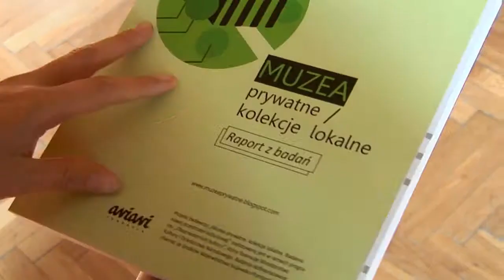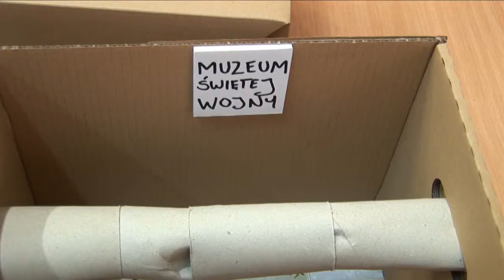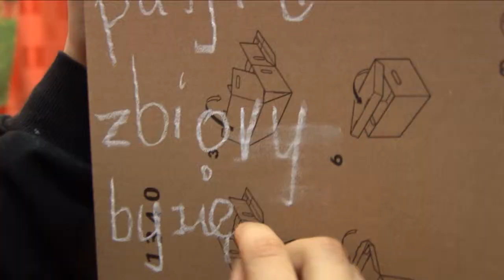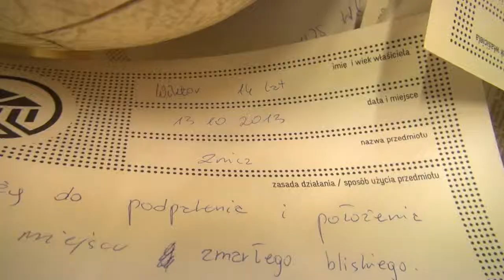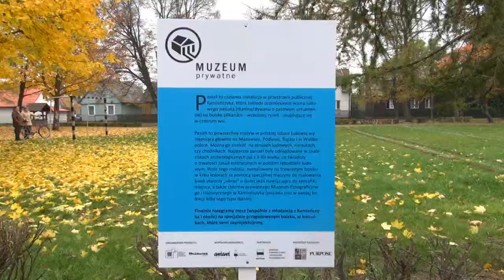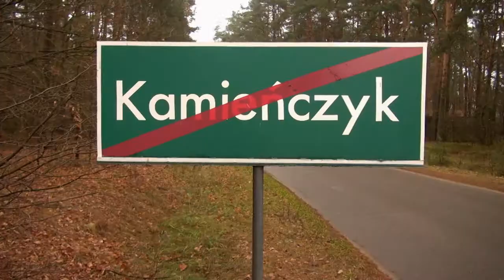Muzeum Prywatne 2013